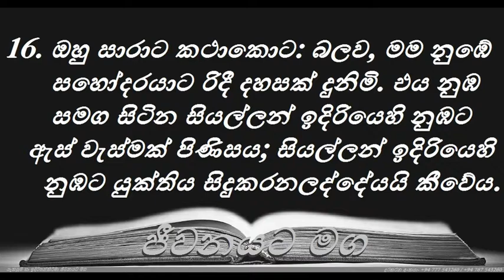Genesis - 20 ( උත්පත්ති -20 )